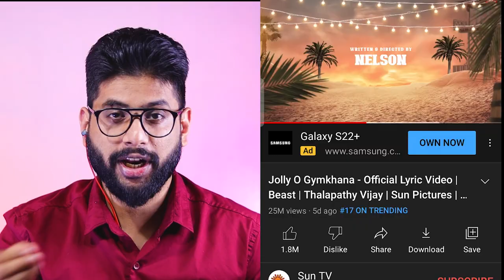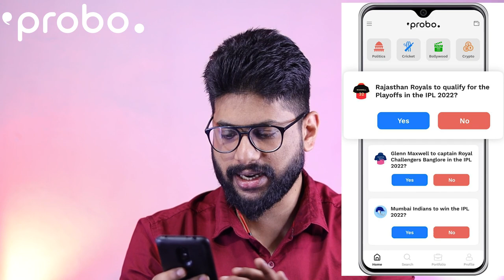Jolly O Gymkhana Song Beast Vs Chambikko Bheeshma Reels | Reaction | Crazy Dud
Jolly O Gymkhana Song Official lyrical video Song Beast
Jolly lo Gymkhana Song
Jolly oh Jimkana Song
Chambikko Bheeshma Reels
Chambikka Bheeshma Reels